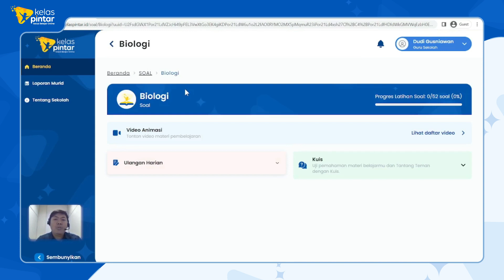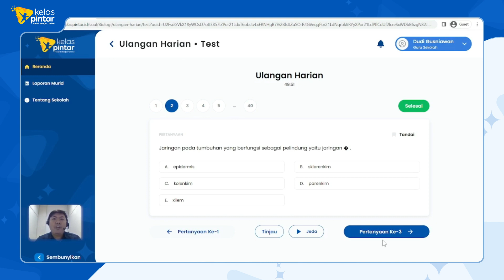Tutorial Guru | Cara Menugaskan Murid Mengerjakan LKS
Halo Guru Pintar!

Sekarang Anda bisa menguji pemahaman belajar murid dengan menggunakan LKS dari Kelas Pintar. Dengan begitu, Anda dapat memahami sejauh mana murid paham akan materi pelajaran.

Anda dapat menggunakan LKS dari Kelas Pintar dengan sangat mudah. Berikut video tutorial cara menugaskan murid untuk mengerjakan LKS.